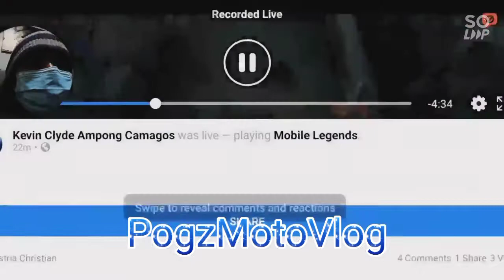Rafaela tank support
bawal manood Ang bulag😁😁😁